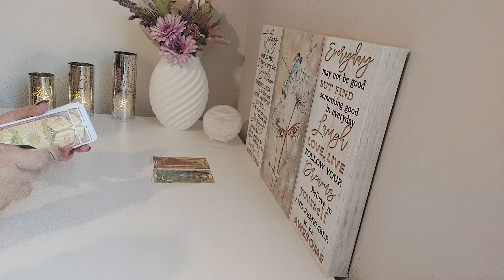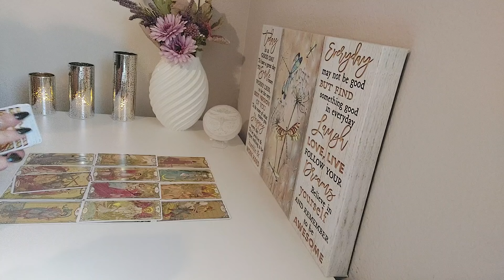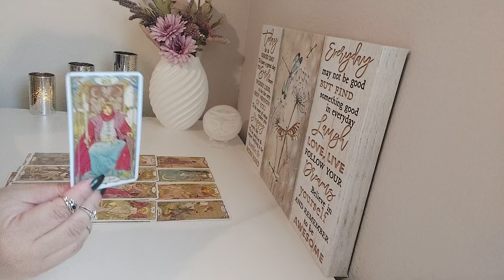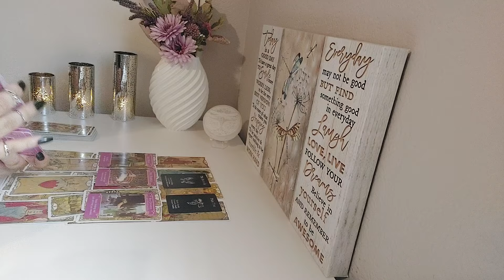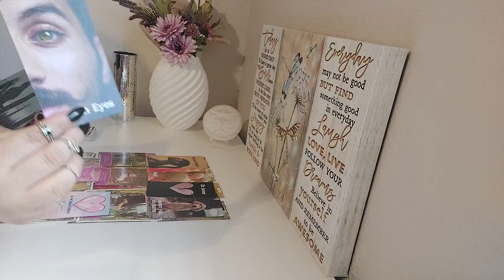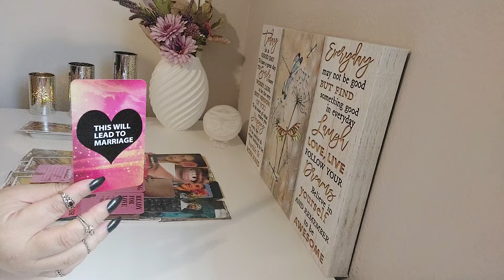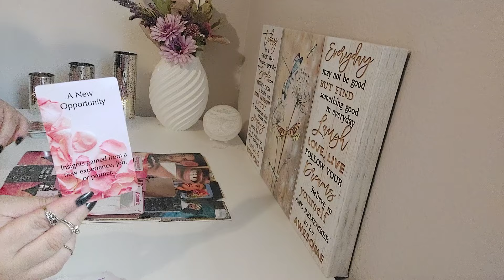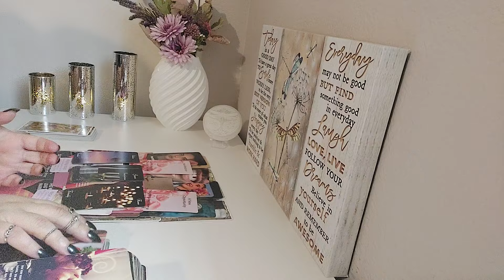♍️Virgo Singles April 2024|You're In The Driver Seat Virgo Love Full Speed Ahead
Welcome Virgo to Your Tarot Love Reading. In this Tarot Reading,  I Will Dive into the Energies surrounding your Love life providing insight. With Tarot we will uncover hidden truths, bring to light important messages, When it comes To moving forward in matters of the heart. The Dragonfly Is A Symbol For Transformation, Light, Wisdom, Strength And being Able to Adapt In Life. No Matter The Twist Or Turns, We Grow, and Bloom With Change. The Dragonfly is An Important reminder To Enjoy Every Moment of Your Journey. We Are All In This Journey unlocking love and discovering the possibilities that lie ahead. Thank you for tuning in! 🙏 💜